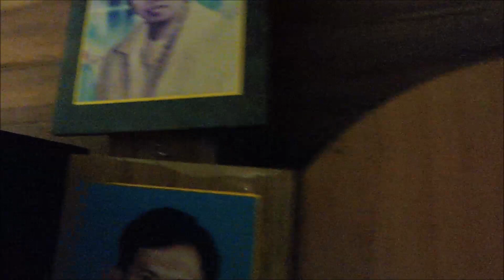บ้านที่คุ้นเคยค่ะ สุขใจที่ได้กลับทุกครั้ง